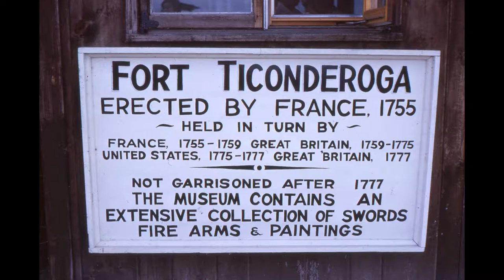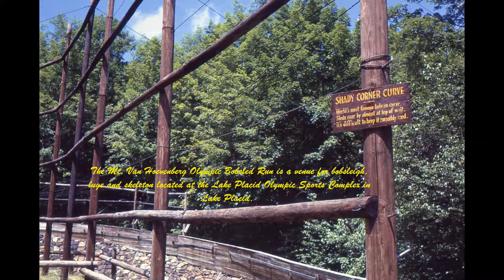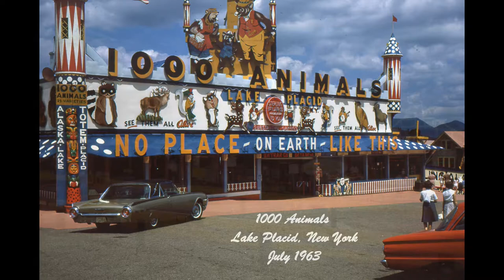Slide Tray 42 Kenneth D Drew 35mm Slide July 1963 Summer Vacation 1963 First Tray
Fort Ticonderoga, formerly Fort Carillon.  Motel Ticonderoga NY area, Motel Ticonderoga NY area, Dot & Linda Drew, Lake Placid, NY 12946, July 1963, The Mt. Van Hoevenberg Olympic Bobsled Run, Lake Placid Olympic Sports Complex 1963, Sports Complex in Lake Placid, Dot & Ken Drew - Summer Snow, Herb Brooks Arena, Golden Arrow On The Lake Motor Inn 1963, Lake Placid, NY, 1000 Animals Lake Placid, New York, Linda & Dot Drew,

Video by Kenneth R. Drew